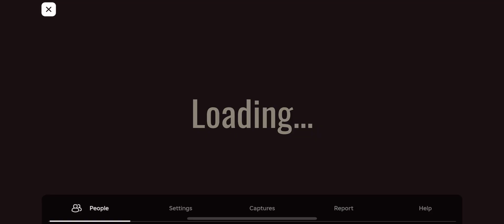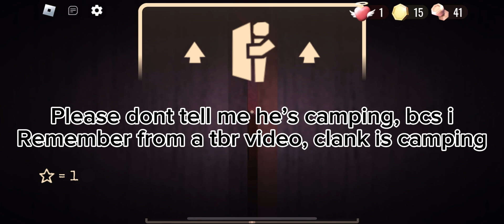The STUPIDEST game of 2024